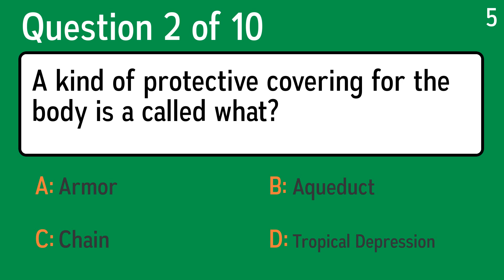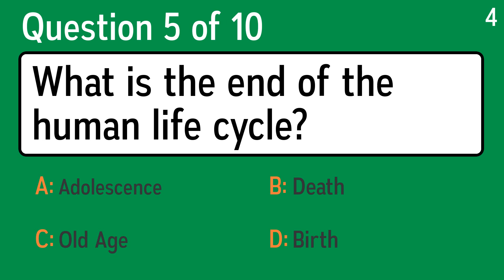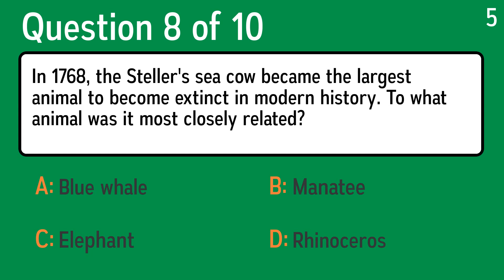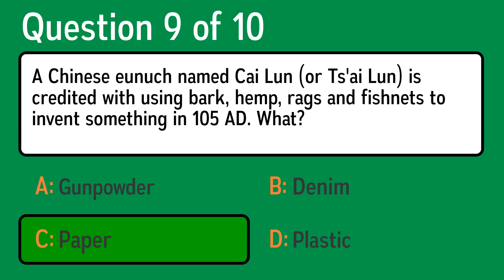Challenging Science Quiz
Question 1: The pharynx is coated with a ring of lymphoid tissue that fights bacteria, but which many kids have removed. What is it called?
 Answer a: Tonsils
 Answer b: Adam's apple
 Answer c: Voicebox
 Answer d: Larynx

Question 2: A kind of protective covering for the body is a called what?
 Answer a: Tropical Depression
 Answer b: Chain
 Answer c: Aqueduct
 Answer d: Armor

Question 3: Which of these scientific terms is defined as the solid surface layer of a planet or moon?
 Answer a: Crust
 Answer b: Barometric Pressure
 Answer c: Log Jam
 Answer d: Nearsightedness

Question 4: The membrane in the ear is named for what musical instrument?
 Answer a: Bugle
 Answer b: Drum
 Answer c: Trombone
 Answer d: Violin

Question 5: What is the end of the human life cycle?
 Answer a: Death
 Answer b: Adolescence
 Answer c: Old Age
 Answer d: Birth

Question 6: Which of these would you not work out at a gym, but might instead use surgically if somebody gives birth at the gym?
 Answer a: Triceps
 Answer b: Quadriceps
 Answer c: Forceps
 Answer d: Biceps

Question 7: Arcticalymene viciousi, A. rotteni, A. jonesi, A. cooki and A. matlocki are trilobites named for members of what rock band?
 Answer a: Clash
 Answer b: Dead Kennedys
 Answer c: Ramones
 Answer d: Sex Pistols

Question 8: In 1768, the Steller's sea cow became the largest animal to become extinct in modern history. To what animal was it most closely related?
 Answer a: Rhinoceros
 Answer b: Elephant
 Answer c: Manatee
 Answer d: Blue whale

Question 9: A Chinese eunuch named Cai Lun (or Ts'ai Lun) is credited with using bark, hemp, rags and fishnets to invent something in 105 AD. What?
 Answer a: Paper
 Answer b: Gunpowder
 Answer c: Plastic
 Answer d: Denim

Question 10: In 1963, Edward Lorenz tried to map atmospheric turbulence on a graph. He came up with figure eights that looked a bit like what lepidopteran's wings?
 Answer a: Tick
 Answer b: Fruit bat
 Answer c: Hummingbird
 Answer d: Butterfly